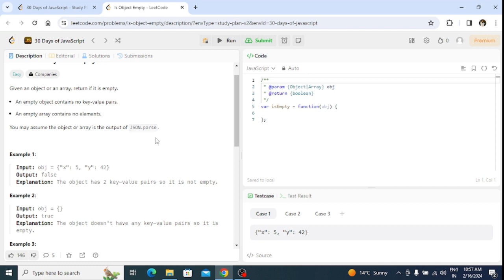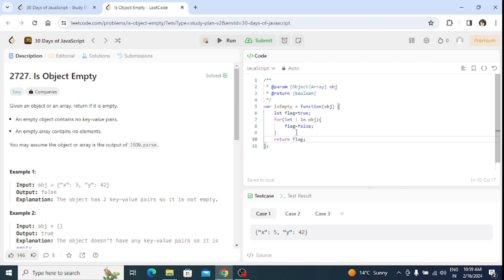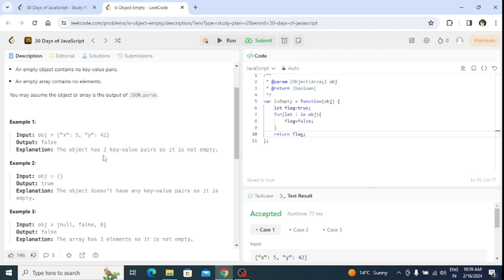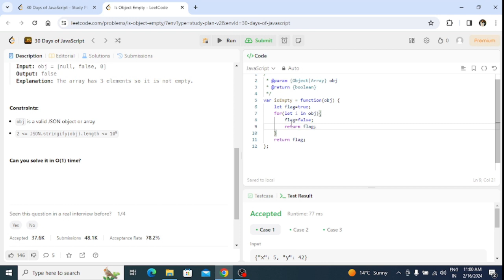Master JavaScript with LeetCode: 30-Day Challenge || Is Object Empty (JSON - Day-20)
🚀 Ready to level up your JavaScript skills? Join us for the ultimate LeetCode 30-Day Challenge! Whether you're a beginner or a seasoned coder, this series is designed to sharpen your problem-solving abilities, enhance your algorithmic thinking, and master JavaScript concepts.

🔥 Each day, we'll tackle a different LeetCode problem using JavaScript. From array manipulation to dynamic programming, we've got you covered. Follow along as we break down the problem, discuss various approaches, and implement efficient solutions step by step.

📈 Whether you're gearing up for coding interviews, want to strengthen your programming fundamentals, or simply love a good challenge, this series is for you. Don't miss out on this opportunity to become a JavaScript ninja with LeetCode!

👨‍💻 Ready to take your coding skills to the next level? 💻✨